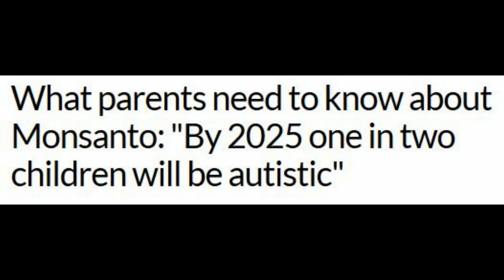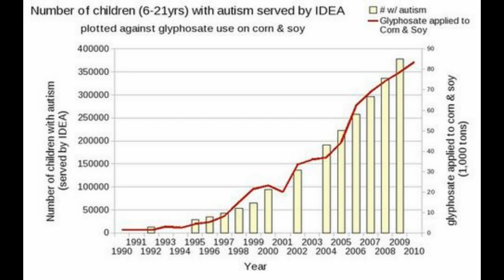By 2025, Half Of All Children Born Will Have Autism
Children today are sicker than they were a generation ago. From childhood cancers to autism, birth defects and asthma, a wide range of childhood diseases and disorders are on the rise. Our assessment of the latest science leaves little room for doubt; pesticides are one key driver of this sobering trend.

In 1975, 1 in every 5000 would develop autism. In 1985, it was 1 in every 2,500. In 1995 , it was 1 in every 500, in 2005 in was 1 in every 166 and today it is approximately 1 in every 68 children.